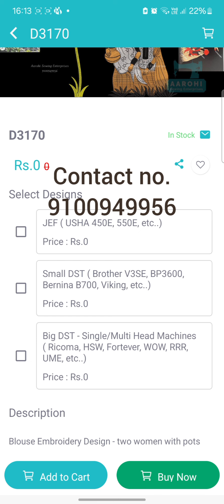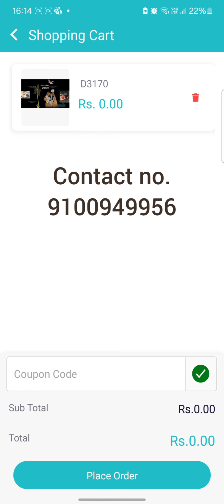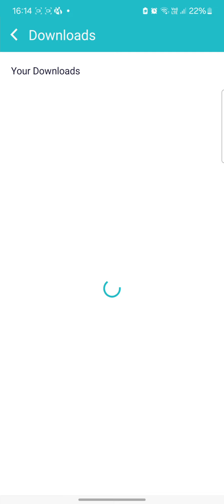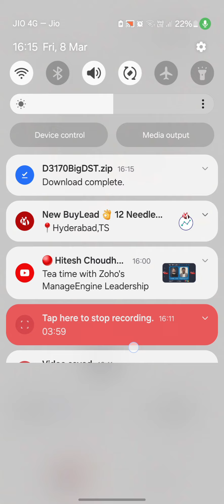Download free Embroidery Designs from Aarohi Designs app or aarohisewing.com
Here is the video to see how to download free Embroidery Designs from Aarohi Designs app or aarohisewing.com. Contact Aarohi Sewing Enterprises For any Embroidery requirements on 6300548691,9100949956
Our services:
Embroidery Machines
Service
Training
Designs
Software
Materials
Spare parts
etc...